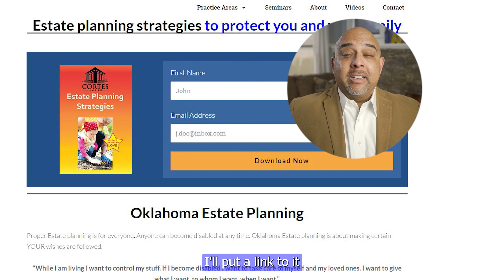Revocable Living Trust Centered Estate Plan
5801 Broadway Extension Hwy Suite 110
Oklahoma City, OK, 73118